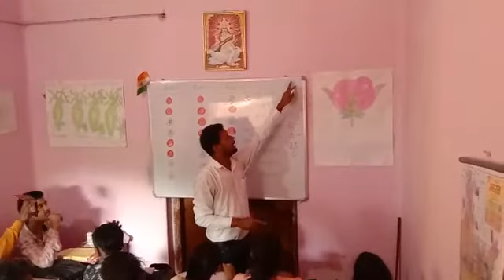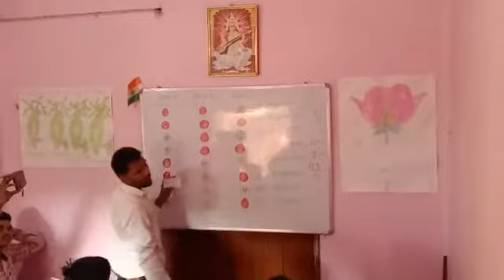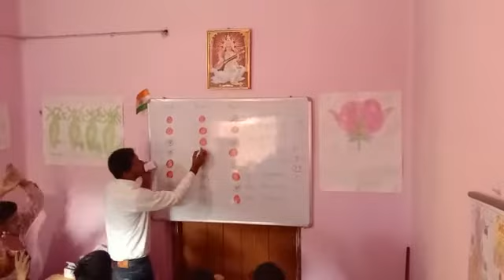students ko blood group check Karne k liye sikhate huve